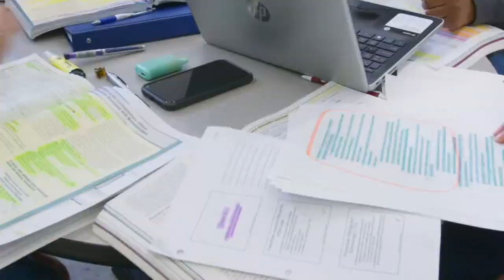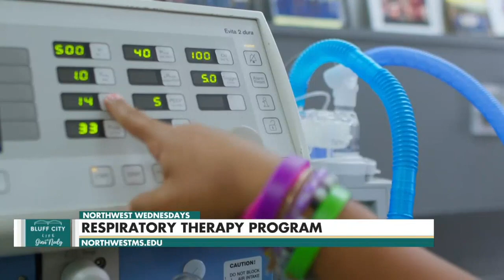Respiratory Therapy Program at NWCC | Bluff City Life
Explore the Respiratory Therapy program at Northwest Mississippi Community College, where students receive hands-on training with state-of-the-art equipment. Led by Dr. Deborah Linux, the program prepares students for careers in hospitals, clinics, sleep labs, and home care. Learn how the two-year program equips students to pass the national board exams, gain practical skills, and make a positive impact on patients' lives. The program's supportive environment ensures students thrive academically and professionally.